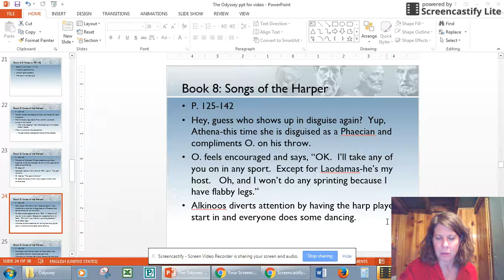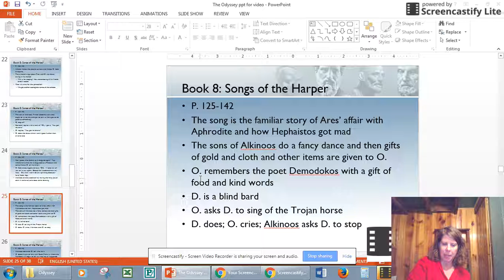Book 8, Part 3